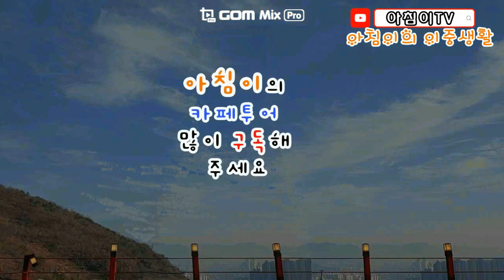카페투어-방송소개,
카페 투어 방송소개 짤
겨울 주말 전원생활이란게  별로 할 일이 없어요
그래서 카페 투어를 시작했습니다
1분짜리 예고편?